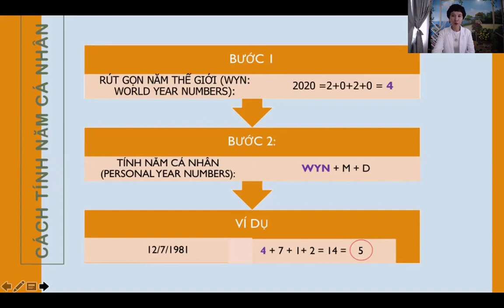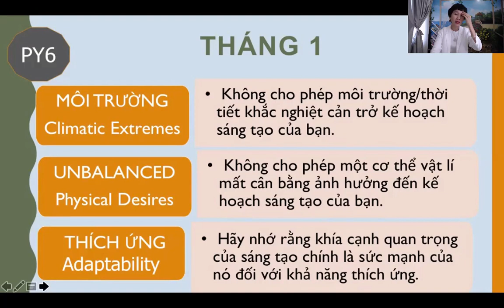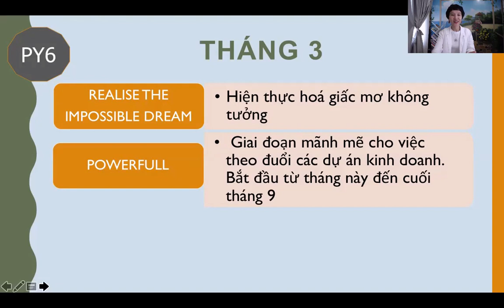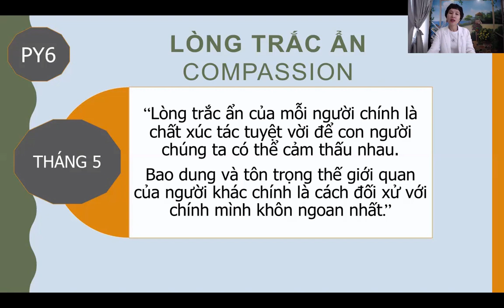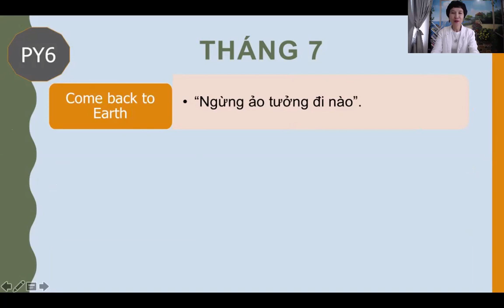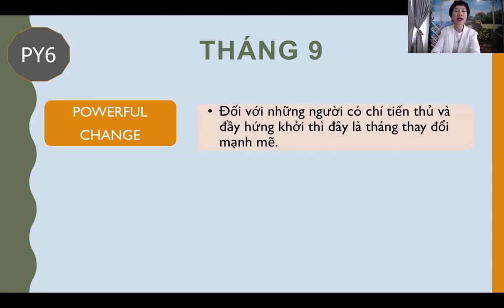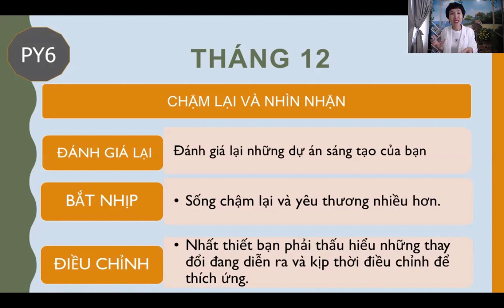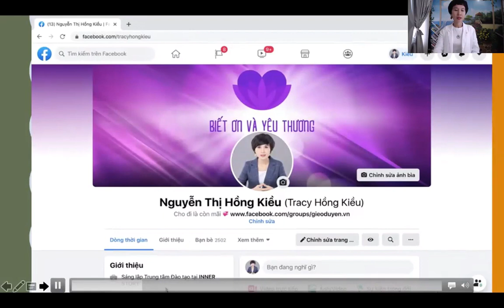Phần 8.7: Năm Cá Nhân Số 6 - Ý Nghĩa Từng Tháng | Thần Số Học Chuyển Hoá - Tracy Hồng Kiều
Tracy cập nhật toàn bộ những 💜 Bài Giảng trên Trang fanpage Tracy Hồng Kiều và tiếp tục cập nhật hướng dẫn ngắn

Từ tháng 7 năm 2022 Tracy sắp xếp định kỳ 2 tháng 1 lần tổ chức chương trình cộng đồng hình thức online trên zoom với học phí đóng góp tùy khả năng, chương trình mang tên: 🌀 HỢP NHẤT VÀ KHAI THÔNG (Kết hợp các mô thức để thấu hiểu sự vận hành năng lượng, nâng tầm nhận thức, chuyển hóa và khai thông dòng chảy)

GROUP CỘNG ĐỒNG CHÚNG TA CÙNG THAM GIA CHIA SẺ TRẢI NGHIỆM Ạ:

Yêu thương và biết ơn cả nhà thật nhiều nhiều đã tạo duyên cho Tracy cùng trải nghiệm cuộc sống nhiệm màu này 🍀